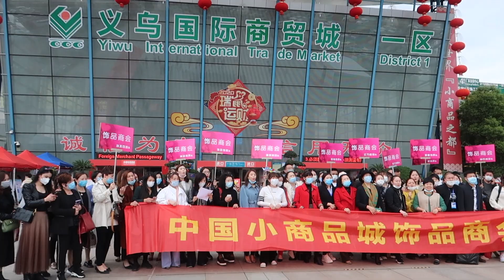Ventajas y desventajas de hacer negocios en Yiwu | El mercado mayorista mas grande de China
Visitar el mercado Yiwu en China, el mercado mayorista mas grande del mundo es una aventura, hay millones de productos en exhibicion, ideal para que compradores de todas partes del mundo puedan visitar este mercado y hacer negocios con los proveedores a precios bajos y con una gran variedad de productos. Si vives en China o estas visitando este gigante pais asiático, y estas pensando en emprender un negocio para exportar productos desde China a Latinoamérica y el resto del mundo, entonces este es el lugar ideal, pero como todo en la vida hay ventajas y desventajas de hacer negocios en Yiwu, aqui te cuento acerca de algunas de las principales, como ser contacto directo con vendedores pero no con las fabricas, precios bajos, cantidades mínimas flexibles, agentes de ventas dispuestos a ayudar, rapidez de envío y otros.